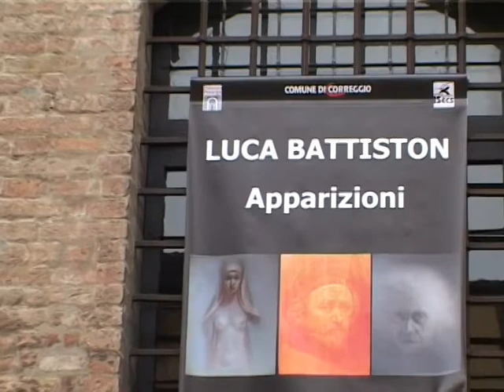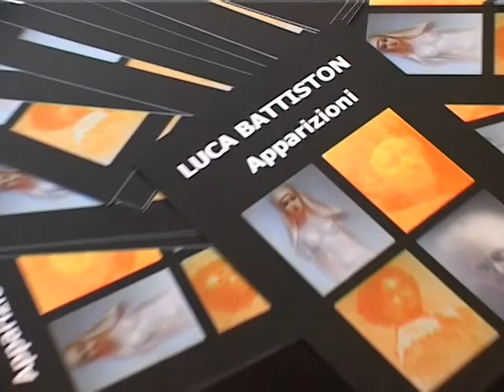Luca Battiston, artista della carta vetrata, sanpaper's artist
Video inaugurazione Mostra " Apparizioni" di Luca Battiston, svoltasi a Correggio, presso il Palazzo dei Principi dal 15 Febbraio al 16 Marzo 2014.

Poplar wood prepared and worked with sharp steel and sandpaper at one or muticolor